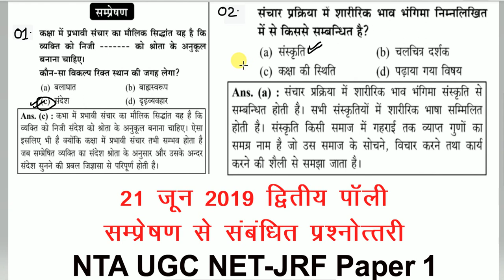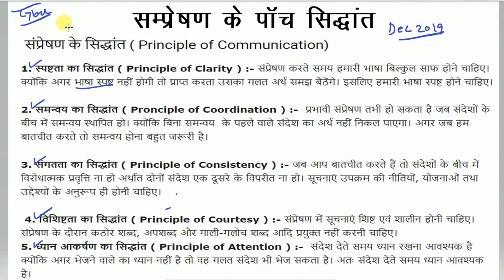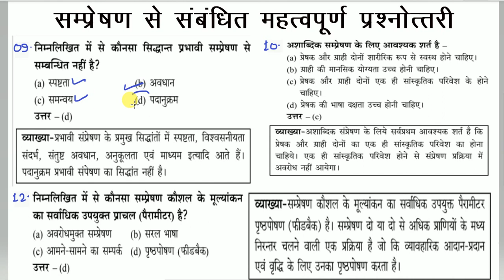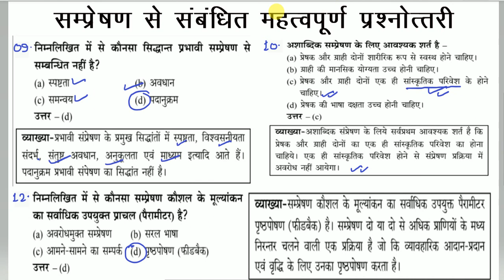How to Prepare UGC NET | How to Crack NTA UGC NET | Communication Question and Answer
How to Prepare UGC NET | How to Crack NTA UGC NET | Communication Question and Answer. How to Prepare UGC NET | How to Crack NTA UGC NET | Communication Question and Answer.